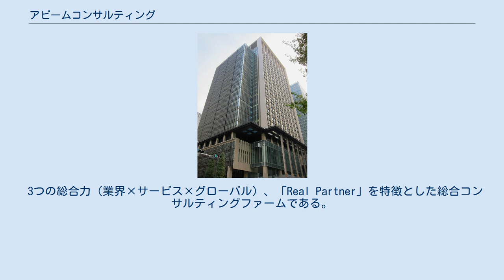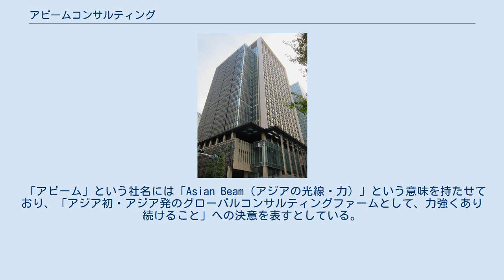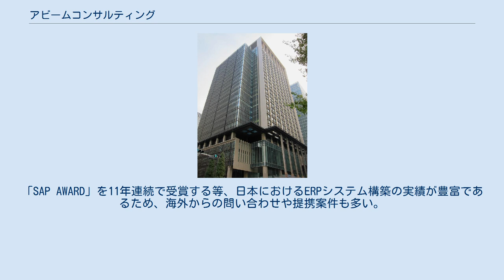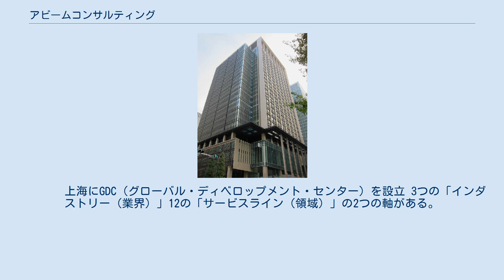アビームコンサルティング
経済産業省登録システムインテグレータ_(関東経済産業局所管)
アビームコンサルティング株式会社（英: ABeam Consulting Ltd.）は、東京都千代田区に本社を置く、日本のコンサルティング会社。
「日本発、アジア発のグローバルコンサルティングファーム」を掲げる。
 3つの総合力（業界×サービス×グローバル）、「Real Partner」を特徴とした総合コンサルティングファームである。
 当初、1981年4月に等松・青木監査法人（現有限責任監査法人トーマツ）マネジメントサービス部門より独立、等松・トウシュロスコンサルティングとして設立された。
その際に当時の世界ビッグ8の1つであったトウシュロスインターナショナル（現在のデロイト トウシュ トーマツ）に参加。
その後デロイト・ハスキンズ・セルズコンサルティングとの合併、SAP専門コンサルティング子会社ICSトーマツの設立（その後本体吸収）、監査法人トーマツ（現有限責任監査法人トーマツ）のソフトウエア導入コンサルティング部門、およびマネジメントコンサルティング部門と統合、トーマツコンサルティング大阪の吸収などを経て、戦略・BPR・ITまでのフルサービスを提供可能なコンサルティングファームを形成する。
 1997年に、会計事務所系ワールドファームであるデロイト トウシュ トーマツのコンサルティング部門であるデロイトコンサルティングに参加する。
アウトソーシング事業を行うデロイトアウトソーシング株式会社を設立（その後本体吸収）、ブラザー工業の情報システム子会社を買収しデロイトシステムズ中部株式会社を設立（現在のアビームシステムズ）、伊藤忠商事・あおぞら銀行と共にイデアキャピタル株式会社を設立、および住商情報システムとの合弁会社である株式会社エスシーエスデロイトテクノロジーを設立（その後本体吸収）。
 その後、エンロン事件を発端とした監査法人との関係性を整理するために、再度日本主導での独立を模索し、2003年に監査法人トーマツと資本関係を解消、デロイト トウシュ トーマツからも脱退し、同時にデロイトコンサルティンググループから離脱した台湾オフィスと共同で独立したコンサルティングファームを形成する。
 2004年11月にNECと業務提携し、NECグループの一企業となった。
自動車業界に特化した住商アビーム自動車総合研究所、M&Aに特化したアビームM&Aコンサルティングを設立する。
 2009年4月に岩澤俊典が代表取締役社長に就任。
 2011年2月にかつて独立系グローバルコンサルティングファームのひとつであったベリングポイントの欧州拠点を引き継いだ、欧州を拠点とするコンサルティングファームであるベリングポイント社と提携。
 社名は等松トウシュロス コンサルティング→トーマツ＆デロイトコンサルティンググループ→トーマツデロイトコンサルティング→デロイトトーマツコンサルティング→ブラクストンと変遷し、2003年より現社名。
なお、2008年7月より「旧トーマツ コンサルティング」が社名を「デロイト トーマツ コンサルティング」と変更したが、アビームコンサルティングと直接的な関係は無い。
 2012年 中国・大連に３つ目のGDC（グローバル・ディベロップメント・センター）を設立。
 2013年 ブラジルオフィス開設。
 2015年 グルッポ アッサ社（Grupo ASSA Corp.）と業務提携。
オプティマム ソリューションズ社（Optimum Solutions Singapore Pte. Ltd.）へ資本参加。
 2018年 ベトナムオフィス開設。
 「アビーム」という社名には「Asian Beam（アジアの光線・力）」という意味を持たせており、「アジア初・アジア発のグローバルコンサルティングファームとして、力強くあり続けること」への決意を表すとしている。
また、「アビーム」とはセーリング用語で「横風を力に変えて進む」という意味を持ち、「最大限の推進力を持ってクライアントのビジネスを支える」という経営理念をも表す。
 戦略からIT戦略、BPR、システム導入、アウトソーシングまで一貫したサービスを提供する総合コンサルティングファームである。
 欧米流のグローバルスタンダードを単に当てはめていくのではなく、日本企業の意思を尊重しつつ、現地の価値観（文化や...